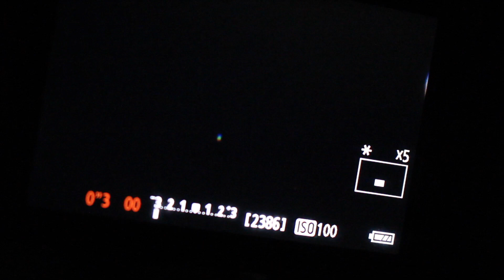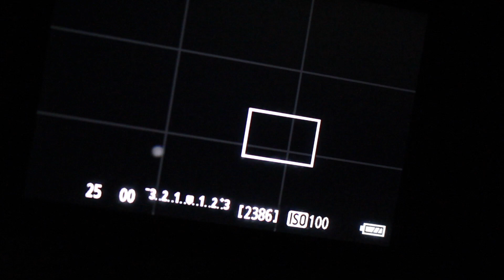Jupiter Tonight Through 8" Dobsonian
Welcome to my new series The Planets Tonight! I'm wanting to begin something new on the channel that allows me to work with the planets more, so what better place to start than Jupiter! Follow along as I introduce the series as well as take a look at Jupiter on 8-5-19!